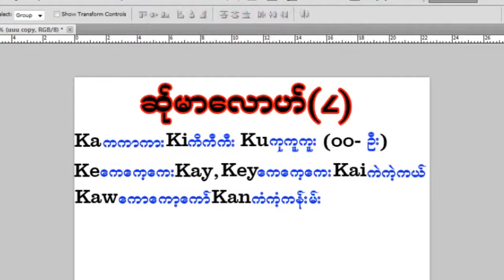ပါသုိ၀္အဲ English lesson-4 Rပါပါ Family ပါသုိ၀္အဲ (အ္ုက်ဳင္.ေဖါဟ္က်၀္)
မူးလာအာ္လာယွဴး  Rပါပါ Family ပါသုိ၀္အဲ (အ္ုက်ဳင္.ေဖါဟ္က်၀္)